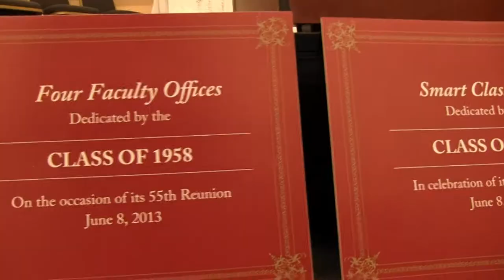2013 Alumni Reunion at Arcadia University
Over 300 alumni and guests returned to Arcadia University's campus June 7 and 8 to celebrate their Reunions, with classmates Madeline (Maddy) Johnson Stein '68 coming from as far west as Atherton, CA and Kathleen (Kay) York '68 traveling more than 3500 miles from London, England.